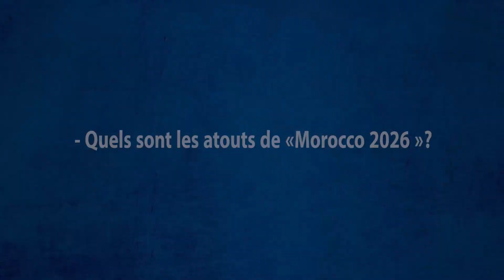Fouzi Lekjaa et les atouts de Morocco 2026 - Maghreb TV